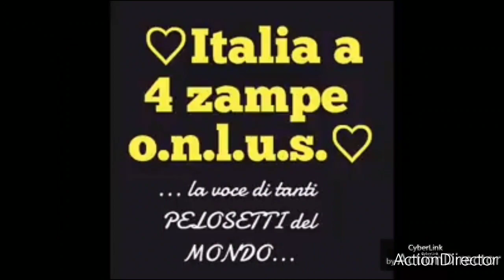❤Italia a 4 zampe ErPapy❤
Priverno LT
La preparazione di
❤Pippo❤ a
per andare incontro alla sua nuova MAMY...